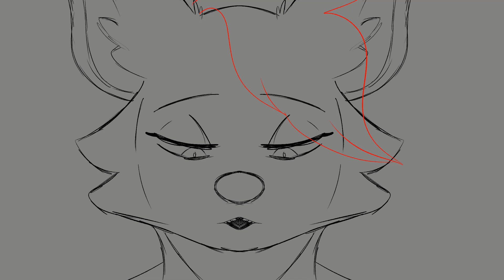lip sync practice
hi,,,i'm still here. it's short, but still content.